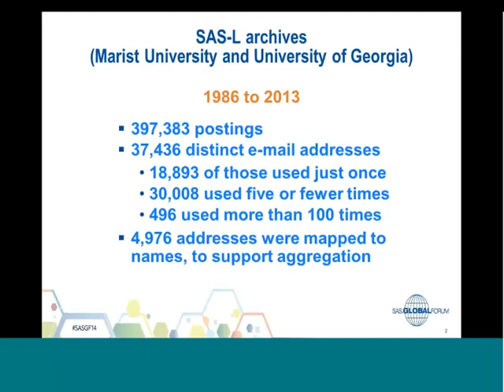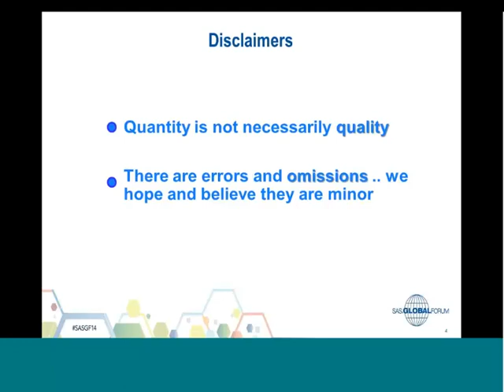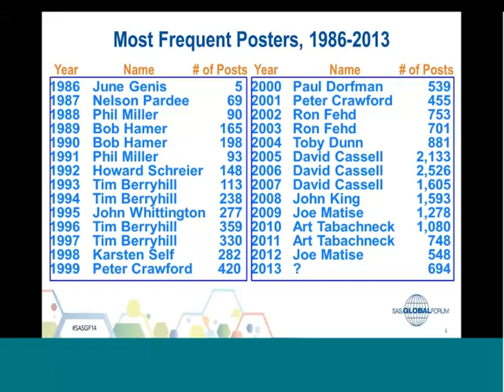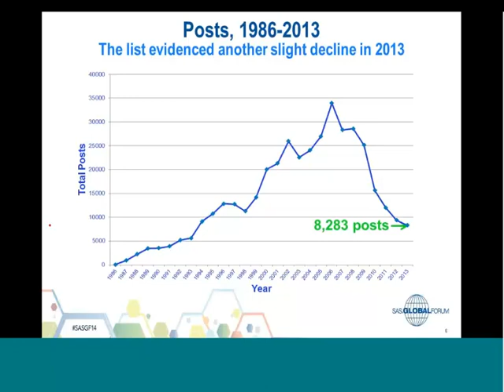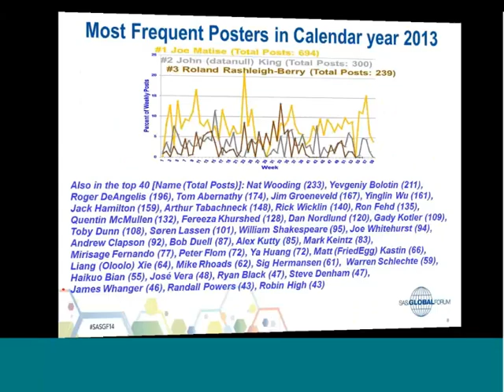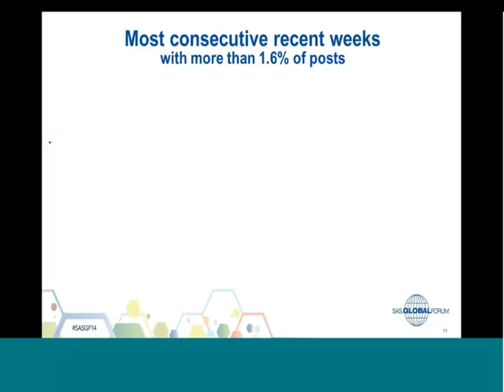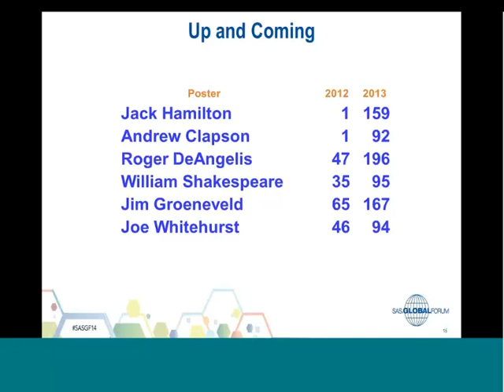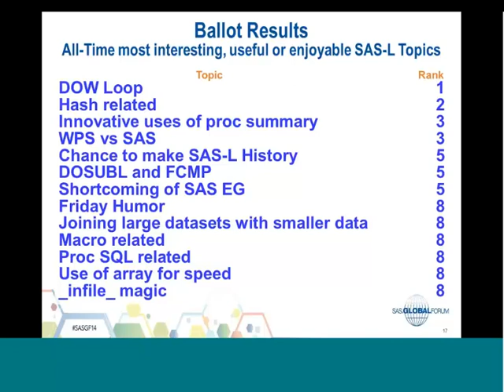SAS LOnlineCommunityMeetup2014 1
SAS Global Forum 2014 Online Communities Meetup